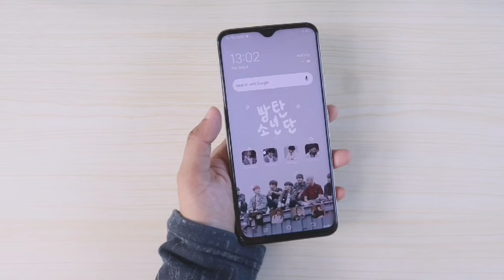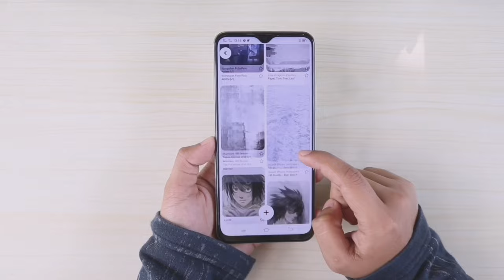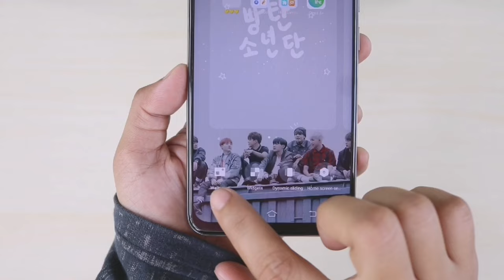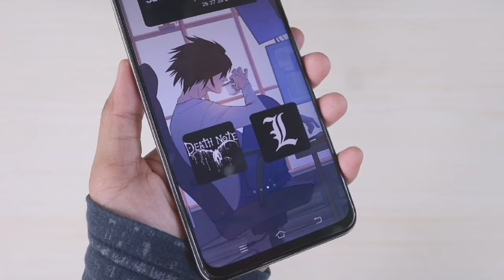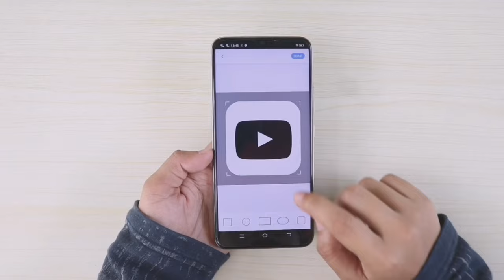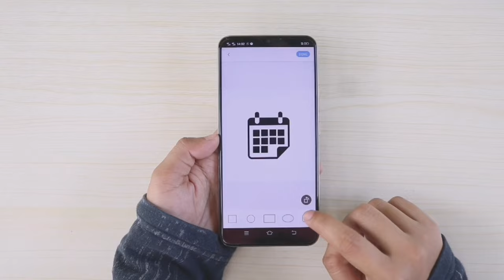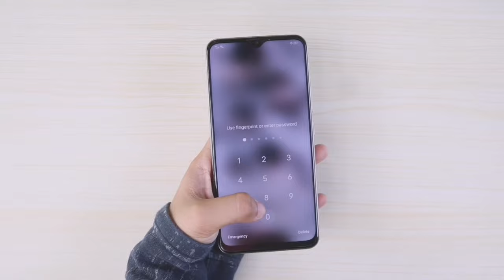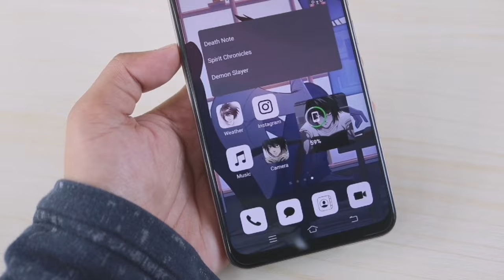📓 how to make your phone aesthetic anime version - death note theme (L lawliet theme)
Konnichiawa mina-san. (｡•̀ᴗ-)✧

Today, I made another anime theme for you guys. (◍•ᴗ•◍)

This theme is one of the most requested theme by a lots of here. (◡ ω ◡)

And it is the "DEATH NOTE THEME". (. ❛ ᴗ ❛.)

Thank you " @MASIYA vlogs @pro gamer @sucky fky @lol lolol @rave's gf ". (◠ᴥ◕ʋ)
Thank you all guys and everyone here that keeps on being with me. Ꮚ˘ ꈊ ˘ Ꮚ

Now, here is the Death Note aniem theme i made for all of you guys. (◠ᴥ◕ʋ)

Again, thanks you always guys for sharing your request. I hope you'll like it. ( ◜‿◝ )♡

And if you're interested with the previous theme i made before this, you can check it out in here:

M Y   P H O N E:

* Vivo Y19 (Spring White)

P H O T O   I N   W I D G E T S :

shorturl.at/fsvDE

I N T R O :

Thanks "In Div" for the Intro. (◍•ᴗ•◍)✧*。

I G N O R E   T A G S :

death note theme
cute
anime
theme
samsung
vivo
huawei
mi
redmi
realme
xiomie
android
cute theme
anime theme
android theme
customize
phone theme
bts
bangtan
boyband
soft
pastel
violet
grey
kpop
kdrama
l lawliet
ryuzaki
death note
aesthetic